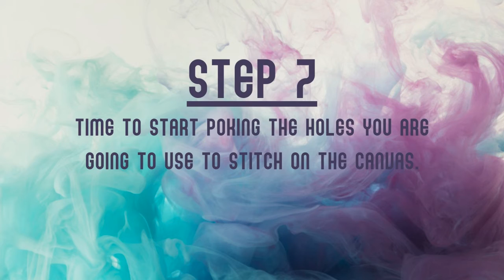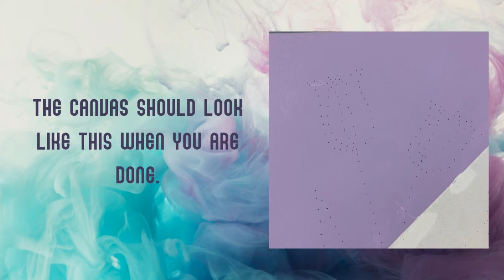Curbside Craft- Embroidery Canvas Art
Follow along with Miss Sam as she shows you how to embroider a canvas work of art.

If you picked up a craft kit from the library you will need to supply:
Paint
Paint Brush
Painters Tape